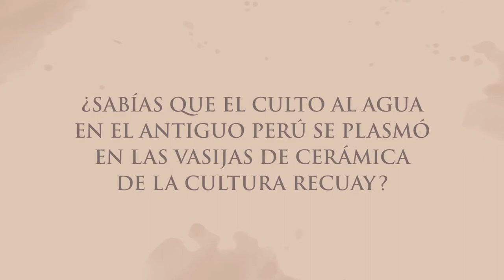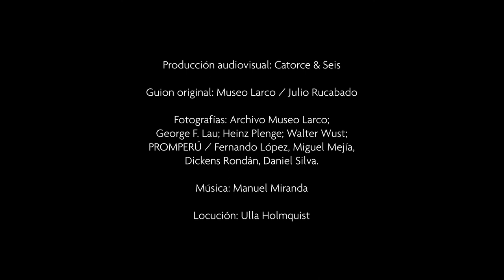Culturas del antiguo Perú | 5. Recuay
[🎬] ¿Sabías que la gran importancia del agua para los antiguos peruanos fue plasmada en las vasijas de cerámica de la cultura Recuay? 💦
👉 Descúbrelo en el quinto episodio de nuestra miniserie “Museo Larco: Culturas del antiguo Perú”.
Producción audiovisual: Catorce & Seis
Guion original: Museo Larco / Julio Rucabado
Fotografías: Archivo Museo Larco; George F. Lau; Heinz Plenge; Walter Wust; PROMPERÚ / Fernando López, Miguel Mejía, Dickens Rondán, Daniel Silva.
Locución: Ulla Holmquist
*DETALLE DE CRÉDITOS FOTOGRÁFICOS*
- Laguna Querococha, Recuay:  © Daniel Silva / PROMPERÚ
- Laguna de Orcococha y vista del nevado Huascarán: © Dickens Rondán / PROMPERÚ
- Laguna de Huillcaqocha a los pies del nevado Ampay: © Miguel Mejía / PROMPERÚ
- Nevado Huascarán, visto desde el distrito de Shilla: © Dickens Rondán / PROMPERÚ
- Camino a la Laguna 69, Yungay: © Daniel Silva / PROMPERÚ
- Nevado Yerupajá, cordillera del Huayhuash: © Fernando López / PROMPERÚ
- Detalle de paisaje en la laguna Querococha, Recuay:  © Daniel Silva / PROMPERÚ